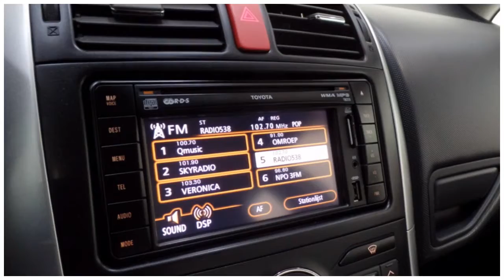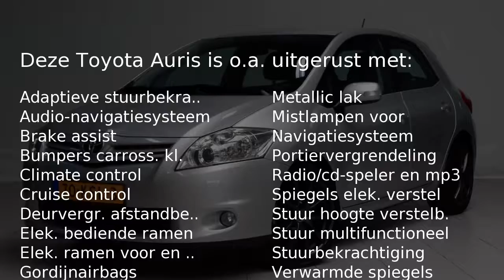Toyota Auris 1.6 VVT-i Aspiration 5-deurs Climate Control Navig